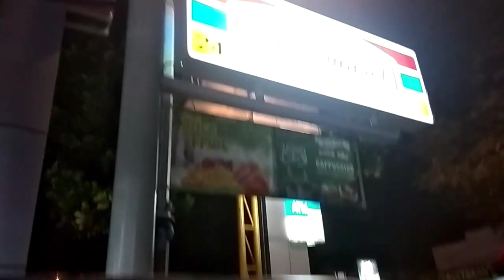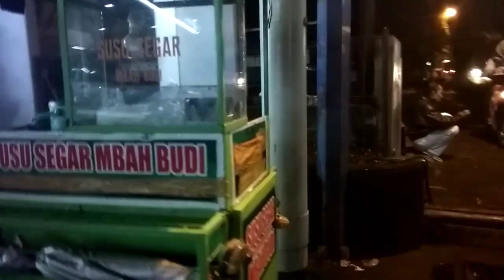Mbah Budi usia 71 tahun jual susu segar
Mangkal di depan Indomaret, SPBU Sidojoyo setiap hari mulai pukul 15.00 sampai habis.kira2 jam 20.00. Libur malam Senin untuk istirahat.
Susu segar aneka rasa.
Rasa durian, melon, coklat, asli dan strawberry.
Silahkan dicoba kawan..